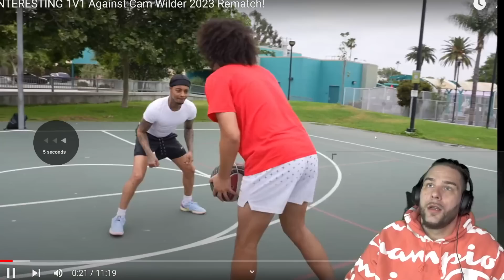Flight Reacts Vs Cam Wilder ... Atleast I Know Why He Ducked...